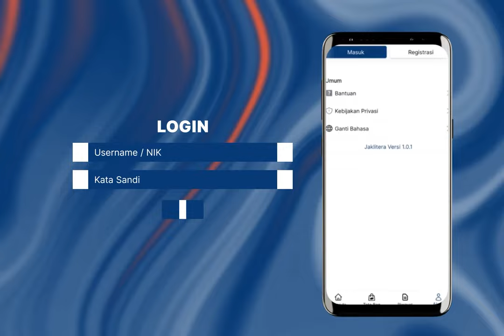Tidak Lagi Hanya Baca Di Tempat, Sekarang Koleksi PDS HB Jassin Siap Kamu Pinjam!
PDS HB Jassin hadir untuk mendengar dan menerima aspirasi dari para Kawula Sastra, kini layanan peminjaman koleksi sudah tersedia di Pusat Dokumen Sastra HB Jassin.

Peminjaman koleksi dapat dilakukan secara langsung di sirkulasi lantai 5 atau secara daring melalui website aplikasi Jaklitera.

Yuk, lakukan peminjaman segera!

© Perpustakaan Jakarta dan PDS HB Jassin, 2023